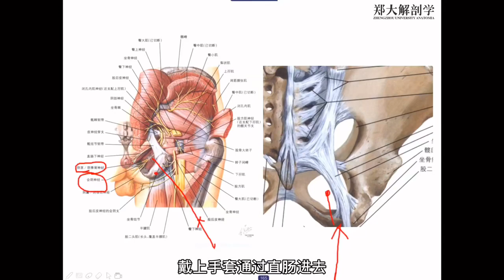第87期 会阴痛的一个原因